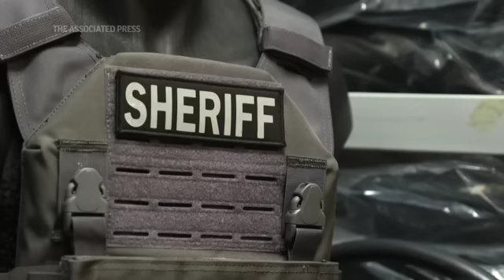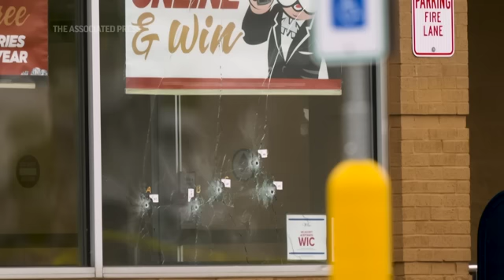New body armor rules miss vest worn by Tops killer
A new law barring sales of bullet-resistant vests to most civilians in New York doesn't cover the type of armor worn by the gunman who killed 10 people at a Buffalo supermarket. (June 20) (AP Video: Robert Bumsted)